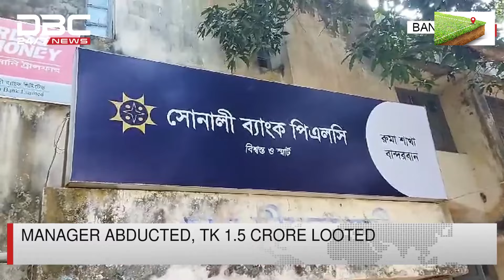KNF stages armed robbery at Sonali Bank branch in Bandarban | DBC NEWS